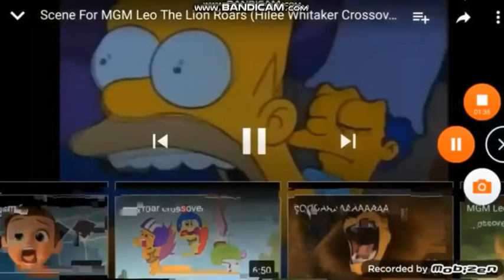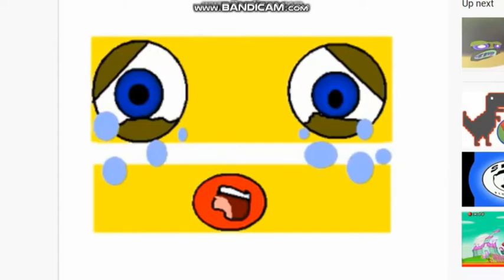Red Alarm (JGP And Ayden Crossover)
I Don't Own The Scene Of Petunia's Roar